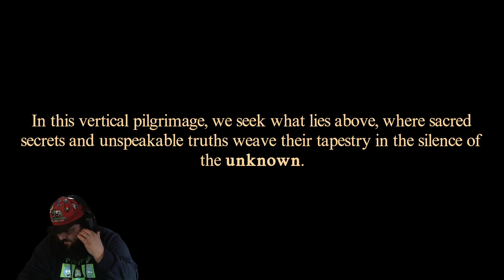Closing Doors | this isn't your floor